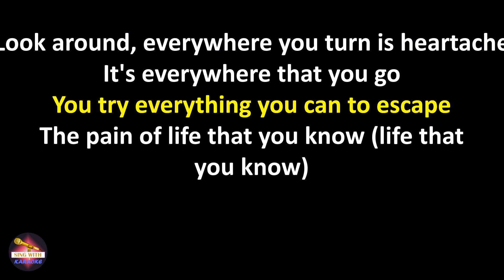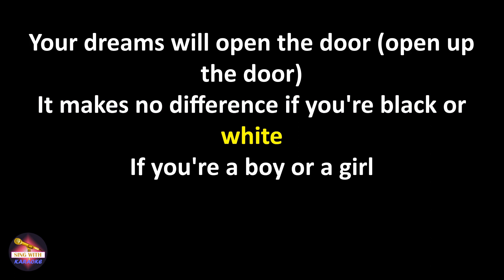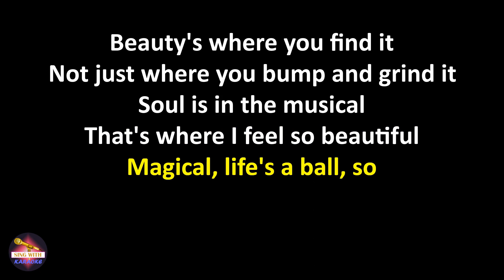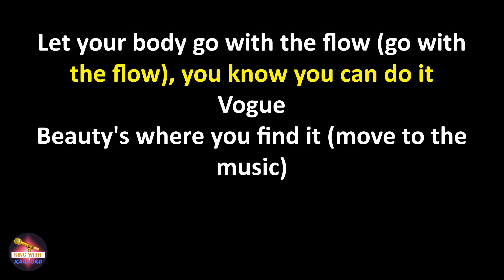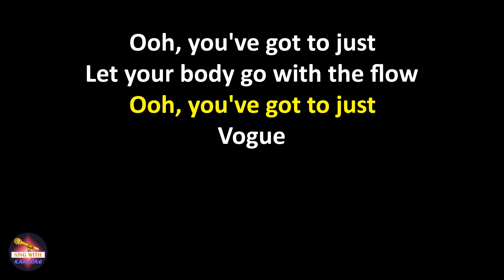Madonna - Vogue (Lyrics version)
Vogue (vogue, vogue)

Vogue (vogue, vogue)

Look around, everywhere you turn is heartache
It's everywhere that you go (look around)
You try everything you can to escape
The pain of life that you know (life that you know)
When all else fails and you long to be
Something better than you are today
I know a place where you can get away
It's called a dance floor
And here's what it's for, so

Come on, vogue (vogue)
Let your body move to the music (move to the music), hey, hey, hey
Let your body go with the flow (go with the flow), you know you can do it

All you need is your own imagination
So use it, that's what it's for (that's what it's for)
Go inside for your finest inspiration
Your dreams will open the door (open up the door)
It makes no difference if you're black or white
If you're a boy or a girl
If the music's pumping, it will give you new life
You're a superstar
Yes, that's what you are, you know it!

Let your body groove to the music (groove to the music), hey, hey, hey
Come on, vogue (vogue, vogue)

Beauty's where you find it
Not just where you bump and grind it
Soul is in the musical
That's where I feel so beautiful
Magical, life's a ball, so
Get up on the dance floor

Vogue (vogue)
Beauty's where you find it (move to the music)
Vogue (vogue)
Beauty's where you find it (go with the flow)

Greta Garbo and Monroe
Dietrich and DiMaggio
Marlon Brando, Jimmy Dean
On the cover of a magazine
Grace Kelly, Harlow, Jean
Picture of a beauty queen
Gene Kelly, Fred Astaire
Ginger Rogers, dance on air

They had style, they had grace
Rita Hayworth gave good face
Lauren, Katherine, Lana too
Bette Davis, we love you
Ladies with an attitude
Fellas that were in the mood
Don't just stand there, let's get to it
Strike a pose, there's nothing to it

Vogue, vogue
Vogue, vogue (move to the music)
Vogue, vogue
Vogue, vogue (go with the flow)

Ooh, you've got to
Let your body move to the music
Ooh, you've got to just
Let your body go with the flow
Vogue (vogue, vogue, vogue...)